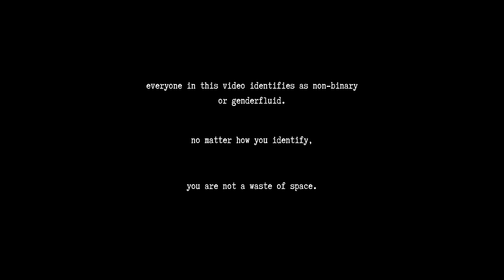G Flip - Waste Of Space (Official Music Video)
CREDITS:
Director: NAS BOGADO (@nashavefun)
Producer: ASH DAVIS (@ash_knows)
Director of Photography / Cinematographer: SASHA PASKAL (@sashapaskal.cine)
Production Designer: OLIVE KOWALCZYK (@olivepaintsalot)
Art Department: NIC JIMENEZ (@cyburbs)
Gaffer: WIL PRADA (@pradawilfilms)
Key Grip: DECLAN ADAMS (@dopelan)
Grip: JOE PADILLA (@top40joe)
AC: BRIELLE STEELE (@boiblu00)
Production Company: DNI Productions (@dniprods)
Participants:
 A Klass (@transnormativity)
 Cacia LaCount (@cacialacount)
 Carmelo Cianflone (@melomakesmusic)
 Cha (@just_cha90)
 Chy (@mediumsizedhoodie)
 Chloe Hendrix (@clxii)
 Cole Frank (@cole__frank)
 Demi Yo'ko (@demi.yoko)
 Derrick Paris (@derrbearr)
 D’Nayzja (@dnayzja)
 Ethan Alexander (@ethan.alexndr)
 FLASCH (@flaschmusic)
 Kai Wes (@kai__wes)
 Kiinicki (@kiinicki)
 Miki Ratsula (@mikiratsula)
 Soft Abilez (@besomethingsoft)
 Storm Ryan (@st0rmryan)
 Thomas Greenough (@thomasgreenough)
 Tobin (@tobinerecius)

LYRICS:
I grew up uncomfortable
Eleven years old & I wanted to die
I don't feel like I'm a girl
Nor a boy so where do I lie

Like a waste of space
That's what they say
I'm a waste of space
Inside my brain

Look myself in the mirror
I say what the fuck are you?
Hit myself in the head now
Said it's time to choose
They say I'm confused

Inside my brain

And I don't have anyone to cry to
Even though I'd die to
Have you call my name

I don't have anyone to cry to

Have you call my name, name

Not a waste
Not a waste
Not a waste of space

Not a waste
Not a waste

Not a waste
Not a waste

Not a waste
Not a waste